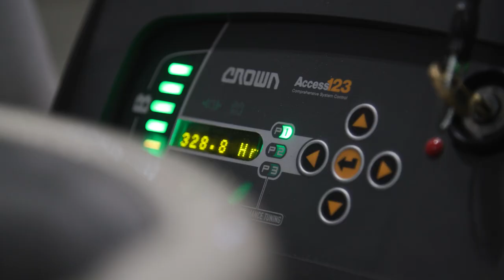Pepsi Warehouse Loader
A day in the life of a Pepsi Warehouse Loader